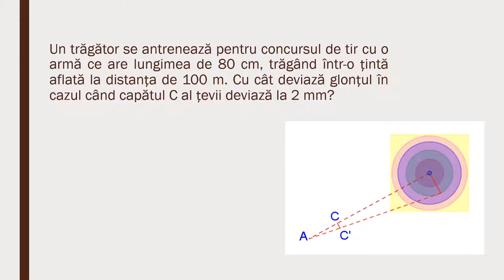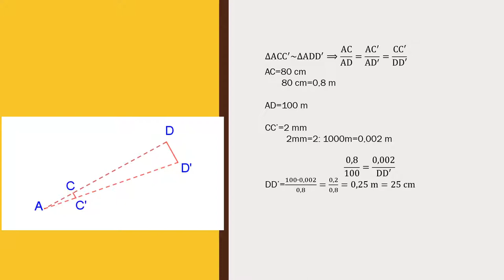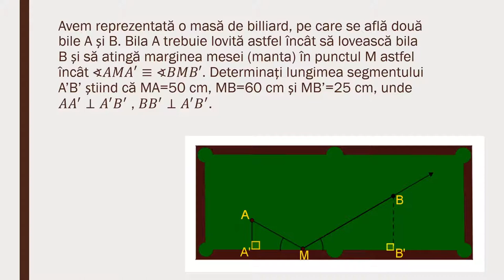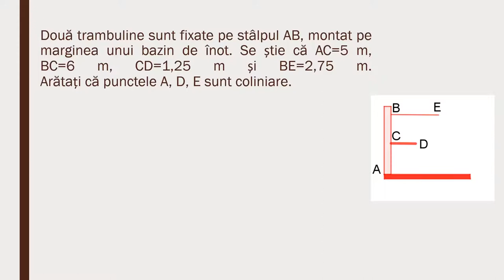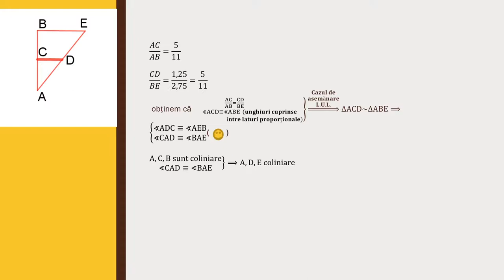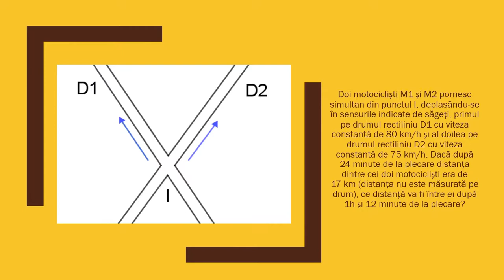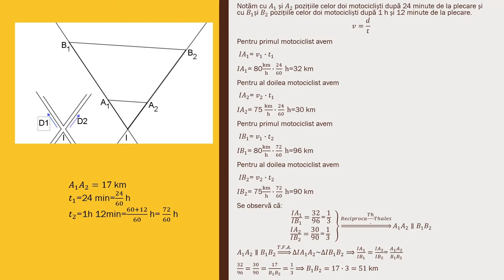Pe urmele lui Thales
Activitatea de învățare vizată constă în transpunerea în desen a unor configurații geometrice referitoare la suprafețele descrise matematic.